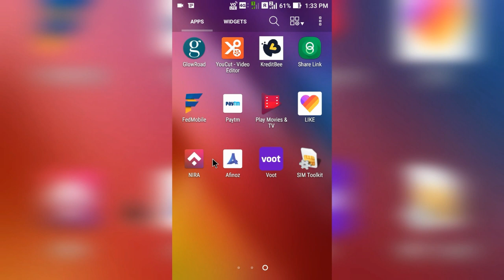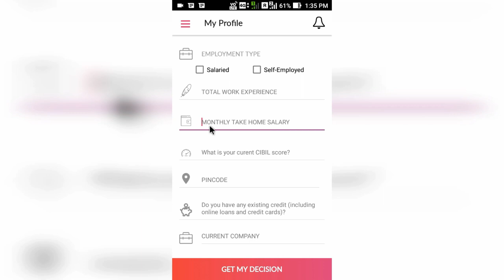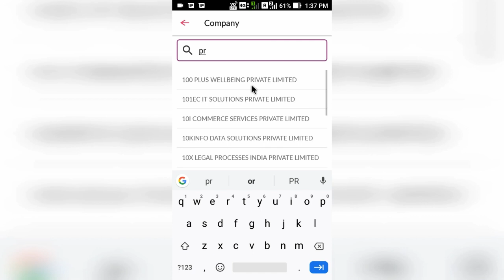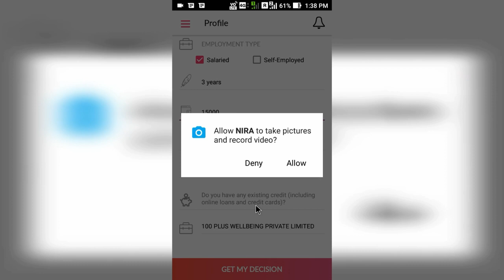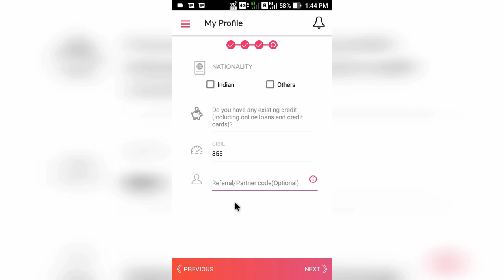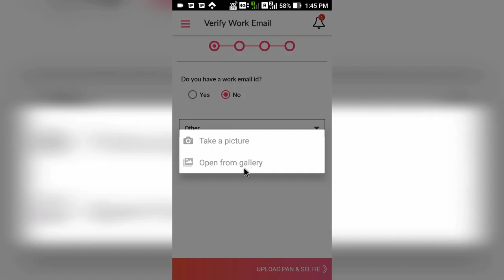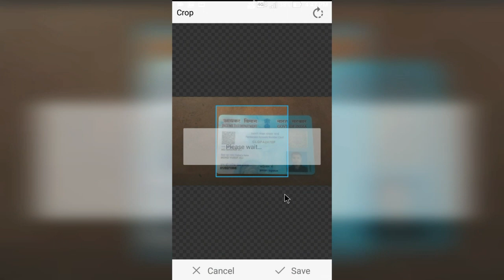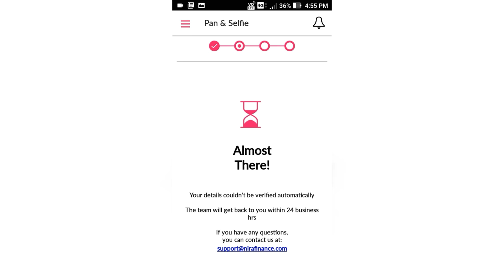NIRA Apps Instant Personal Loan/Nira Apps Full Review?Fast Finance Loan Apps/One Tech Live Guruji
NIRA Apps instant personal loan/nira apps full review?? Fast finance loan apps/one

Join NIRA - India’s MOST LOVED LOAN app. Money available 24x7 on the app. Borrow any amount up to ₹1 Lakh. and get Rs 250 off your next loan processing fees.